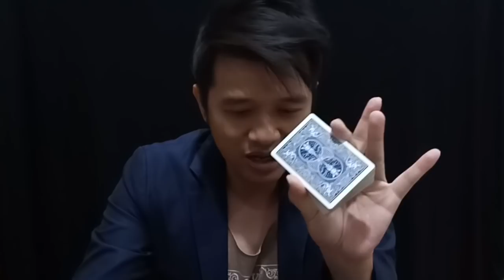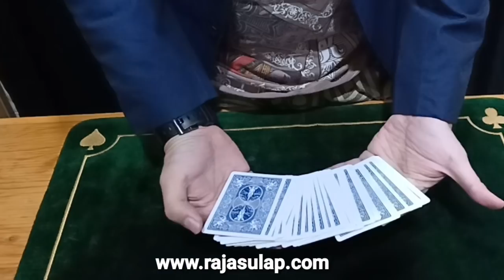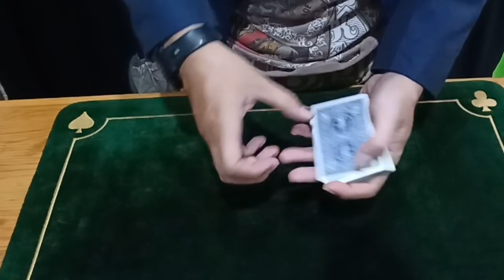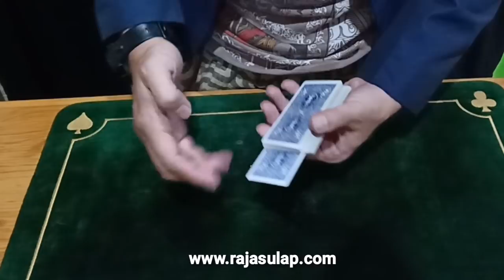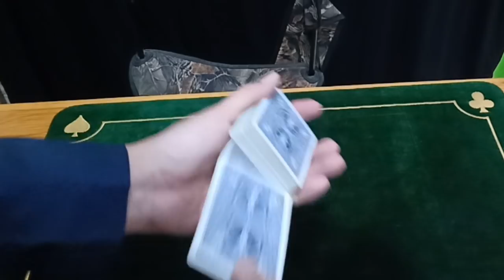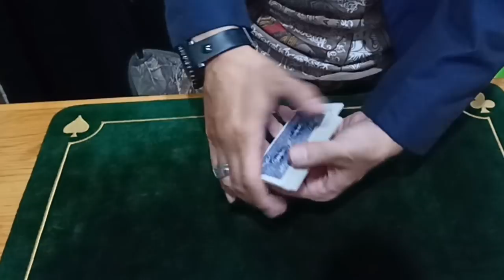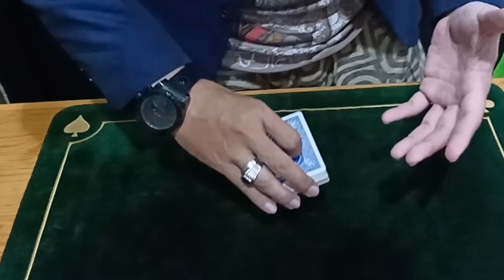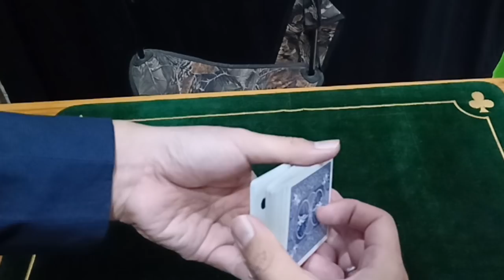Rahasia Sulap Kartu Memindahkan kartu penonton ke paling atas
Kartu yang dipilih penonton ketika dimasukkan ke dalam tumpukkan dan diacak-acak dikocok oleh pesulap, bukan berarti kartu tersebut berada di tengah. Keahlian pesulap dalam memanipulasi gerakan dan teknik sulap mampu menciptakan kondisi bahwa posisi kartu tersebut sudah menjadi sesuai keinginan pesulap.

Di Video dari MAGICPEDIA kali ini kita akan ajarkan hanya salah satu yang paling dasar saja mengenai bagaimana cara pesulap membuat kartu penonton menjadi di paling atas, padahal seolah-olah kartu tadi di masukkan ke tengah dan di acak-acak .

Kalau kalian bisa teknik dasar ini, maka kalian bisa memainkan banyak trik sulap kartu lainnya dengan lebih mudah. Percaya deh kalau pondasi skill kalian terlatih, ke depannya akan bisa banyak variasi. Dan itu semua dimulai dari yang paling dasar / basic.

atau Whatsapp Admin Rajasulap di 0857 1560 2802 (Senin-Sabtu jam 9 pagi - 6 sore)

intip juga INSTAGRAM kita di @ rajasulapmagic dan @ van_gabriel

Selamat menonton dan belajar sulap
CIPTAKAN KEAJAIBANMU
 - Raja Sulap -